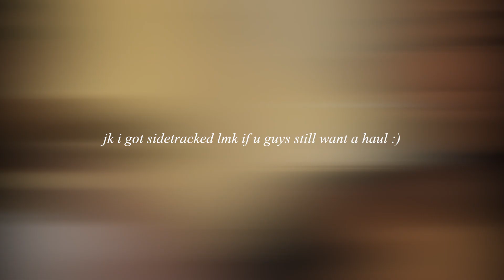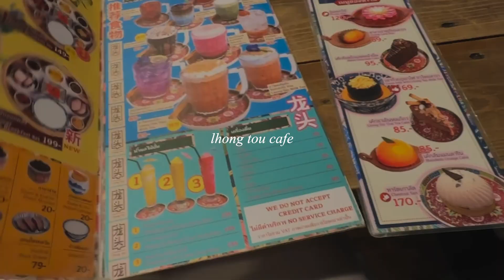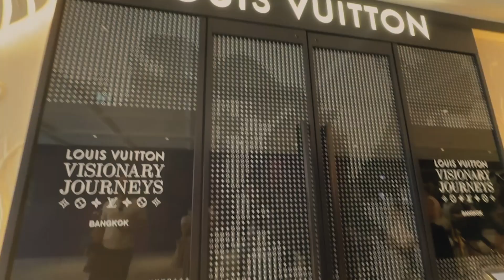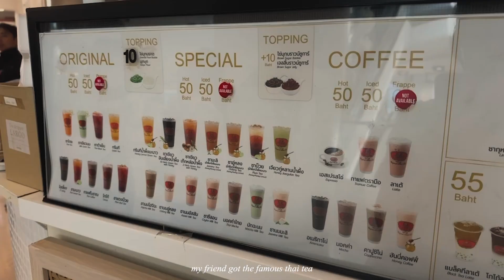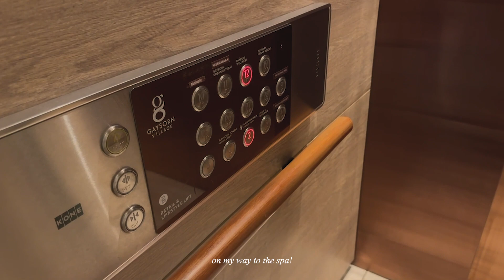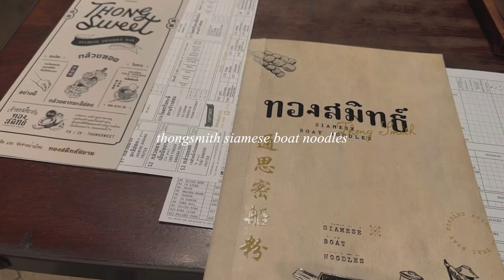Study Abroad Diaries | Spring Break in Thailand, Self-Care Edition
Hey guys! Come join me on a lil self care day in THAILAND!! Reminder to check in with yourself to see what you need at this moment and to take care of yourself 🤍, Jacqueline

timestamps ⏰
00:00 - Intro

about me ✨
hi! name is jacqueline and i'm 20 years old. i'm currently a junior at washu (washington university in st. louis) studying architecture and marketing.